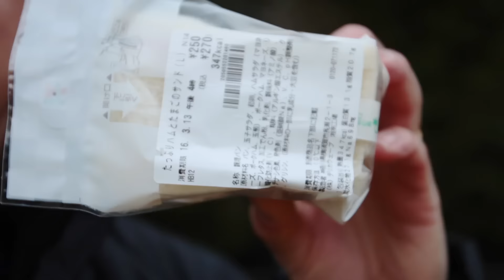飯テロ! 美味しそうに「たっぷりハムとたまごサンドイッチ」を食べる! マック堺のサブチャンネル動画